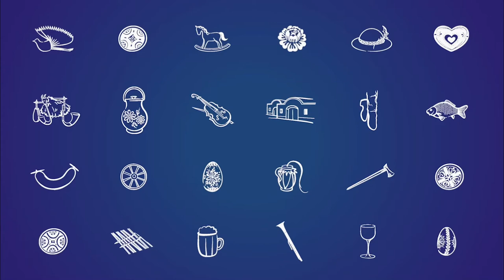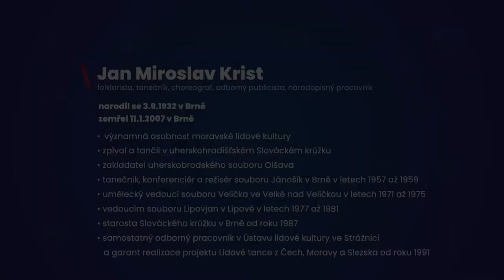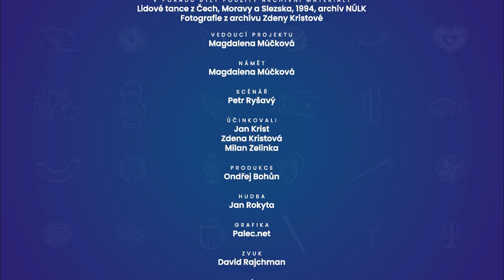Jan Miroslav Krist (z cyklu NAŠI - osobnosti lidové kultury)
medailon folkloristy, tanečníka, choreografa a národopisného pracovníka

Účinkují: Zdena Kristová, Jan Krist, Milan Zelinka, Václav Štěpánek

Režie: Petr Ryšavý

Pro Národní ústav lidové kultury vyrobil iFolklor, z. s.

iFolklor.cz • z lásky k tradicím...